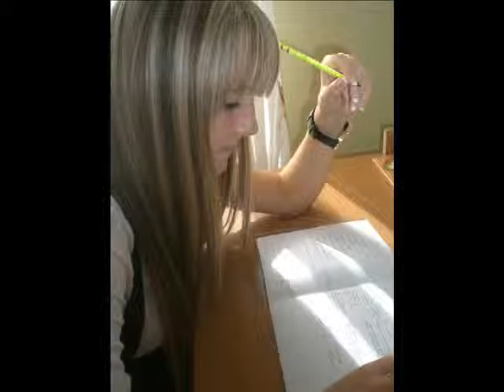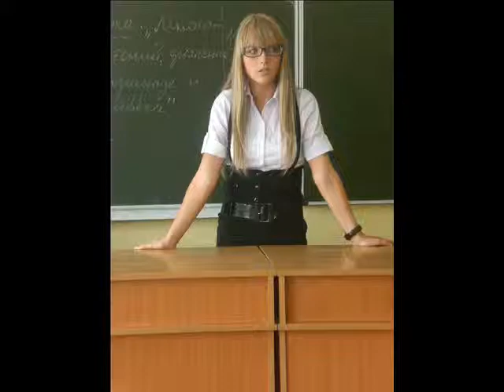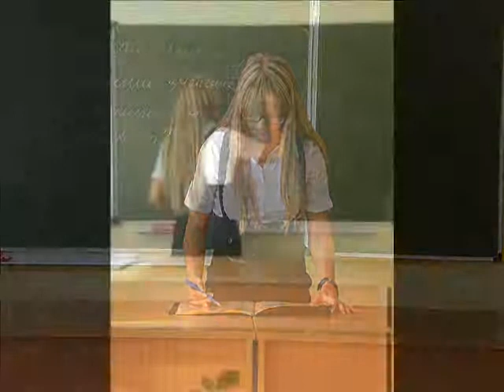Diana Ivanova - Photoshoot #1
septemper 2010